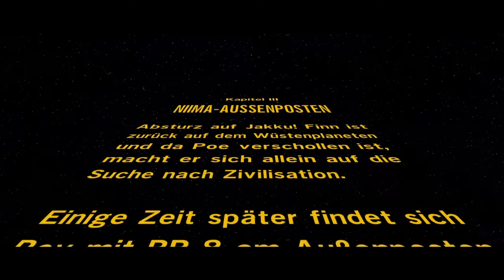Niima-Außenposten |LEGO Star Wars Das Erwachen der Macht| #004 (HD) (deutsch)